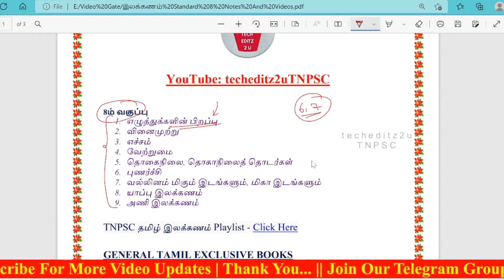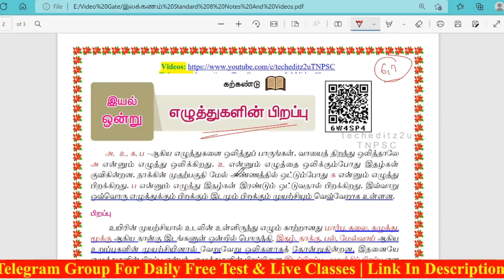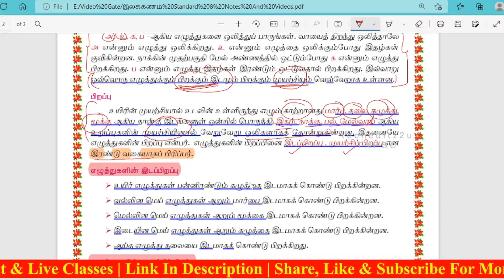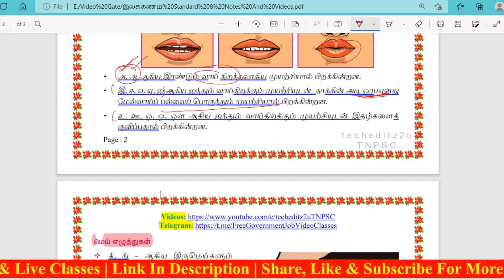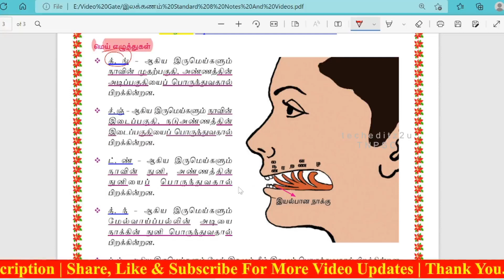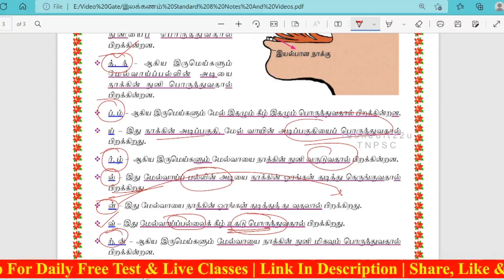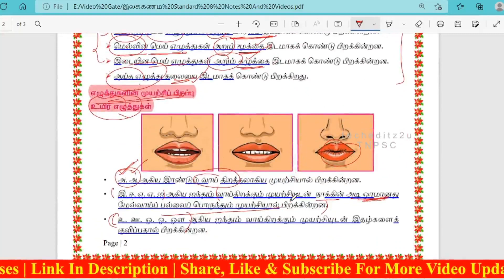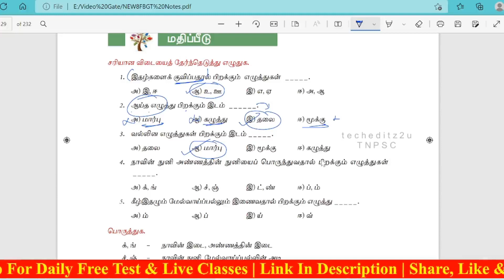Group 4 Revision | TNPSC இலக்கணம் | நாள்: 19 | தமிழ் இன்பம் - எழுத்துக்களின் பிறப்பு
In this video Rajesh A is providing you a lecture on "தமிழ் இன்பம் - எழுத்துக்களின் பிறப்பு". It Is very much useful for tnpsc group exams. Make use of it. All The Best to all of you !!!